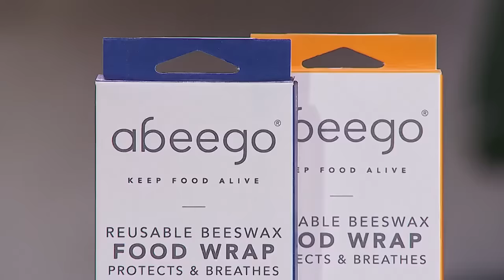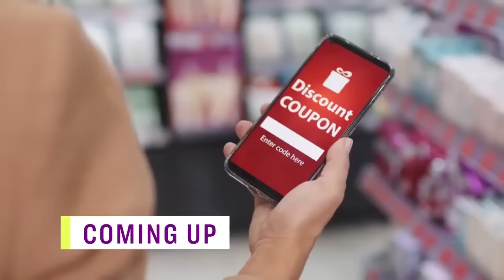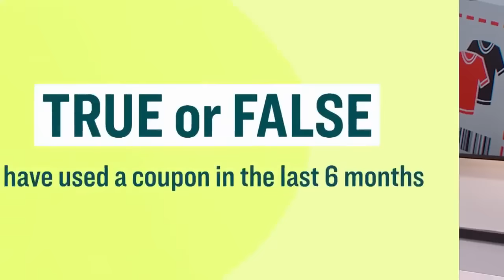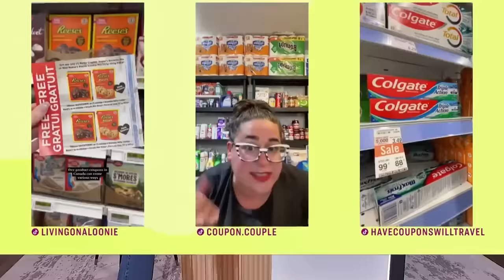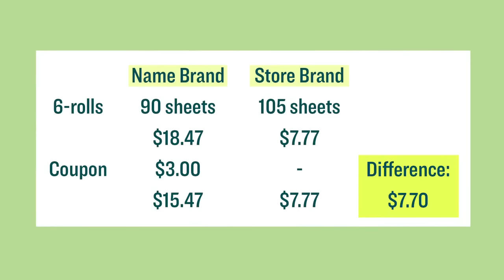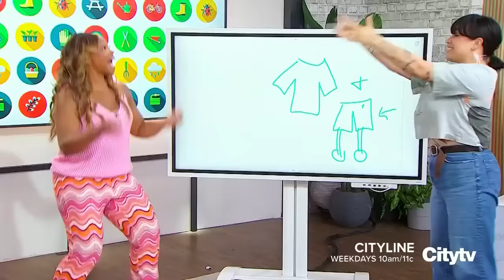Wednesday, March 20 | Cityline | Full Episode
Hosted by Tracy Moore. It’s Wellness Wednesday and Sustainability Expert Candice Batista makes a house call to a viewer who wants to take on the 30-Day Low Waste Challenge! Lifestyle Expert Amanda Muse tries out various fitness products that have been trending on social media to see if they actually work and Personal Finance Expert Bruce Sellery takes a deep dive on couponing to find out if they are really worth it. Then, Chef Matt Dean Pettit is mashing up his favourite flavours in the kitchen for some tasty culinary crossovers!